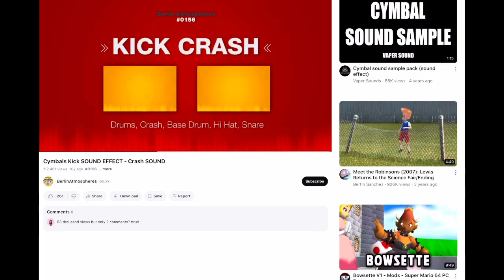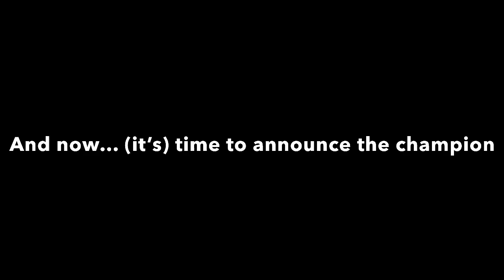The King reacts to the Florida Panthers winning the Stanley Cup.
Filmed on Monday June 24th 2024 in Melbourne Florida as His Majesty reacts to the Florida Panthers clinching their very first Stanley cup title ever!!! The Florida Panthers won game 7 by a score 2-1 over the Edmonton Oilers.